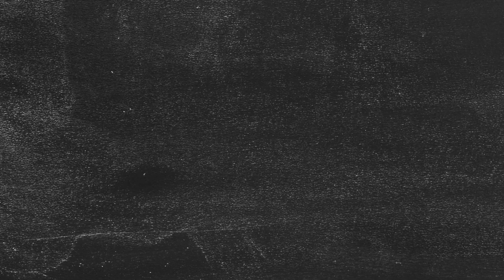Fall Theta Slide Show PROMO